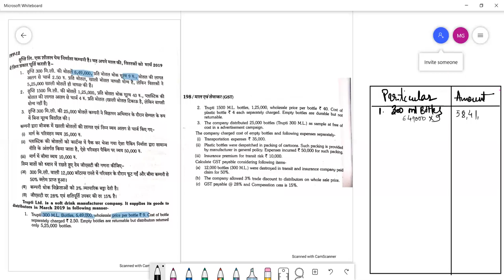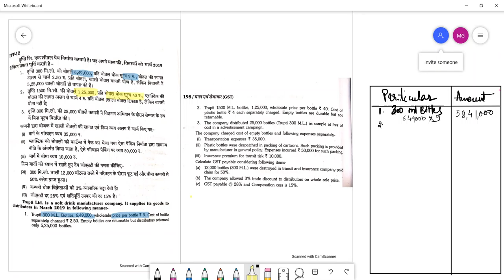HEENA INDIRECT TAX PP 9 19 DEC